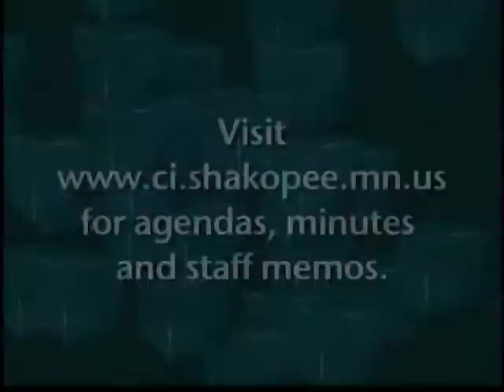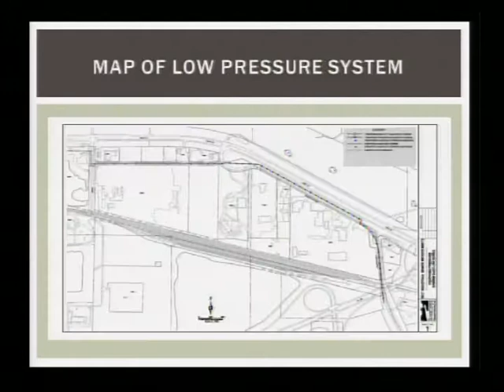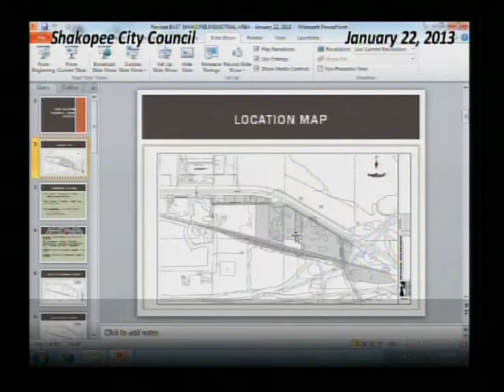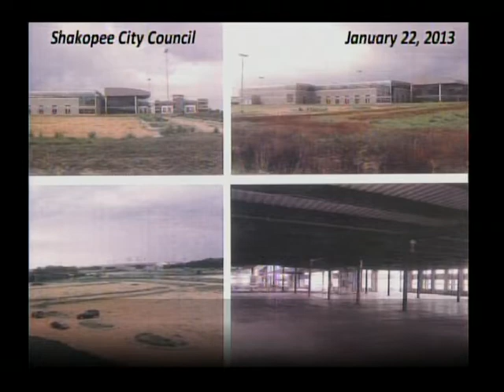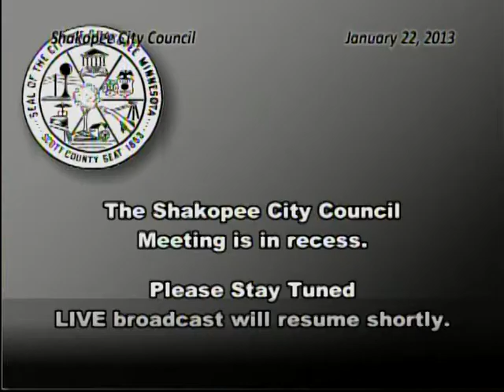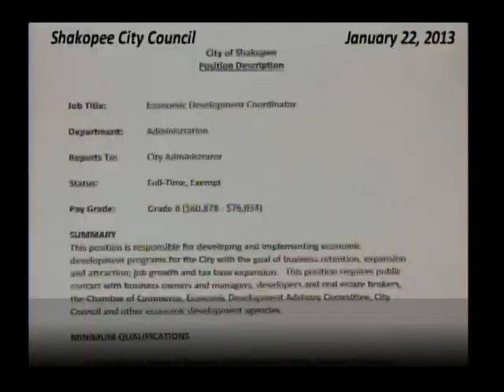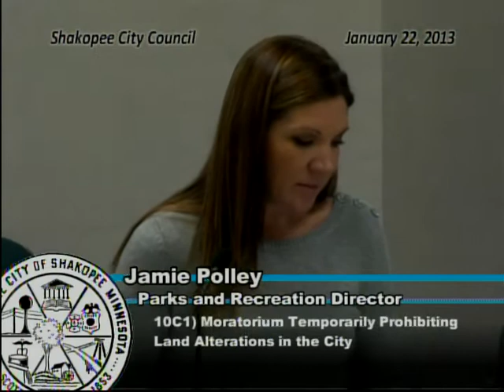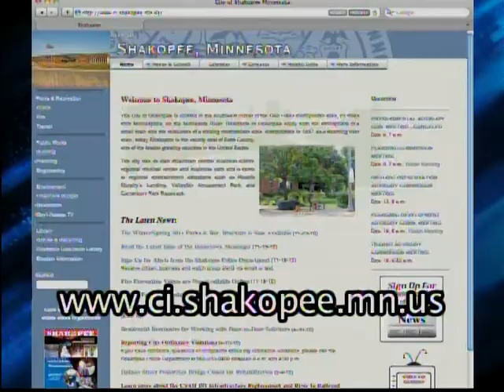City Council January 22, 2013